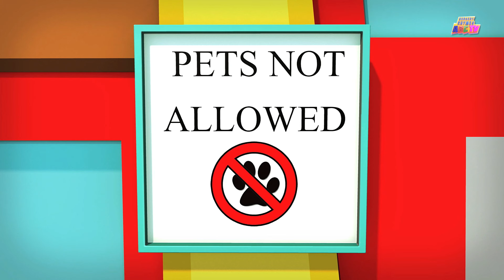Wheels On The Bus | Nursery Rhymes | Songs For Kids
We have Nursery rhymes, songs, videos or games for every occasion here at Kids Channel Nursery Rhymes & Baby Songs. With home to many cartoon 3D characters, we are a preschooler's best friend. A school away from school we make our videos not just to please the toddler but also to educate him/her on new concepts, skills, and ideas. We take kindergarten a step further with an in-depth understanding of a preschoolers comprehension, cognitive development, motor skills, language acquisition,  executive functions, self-concept, identity development and moral values.